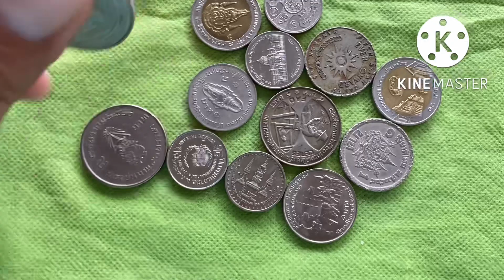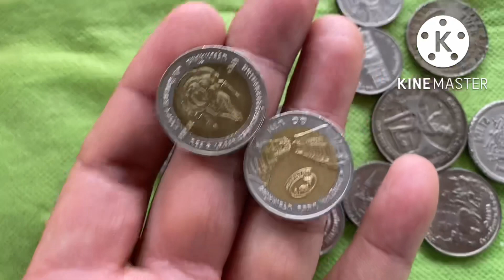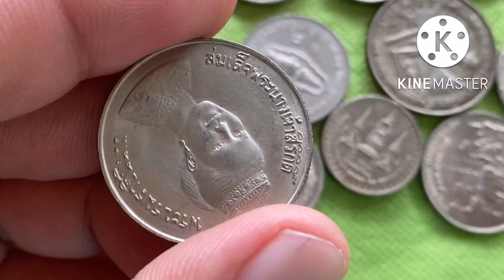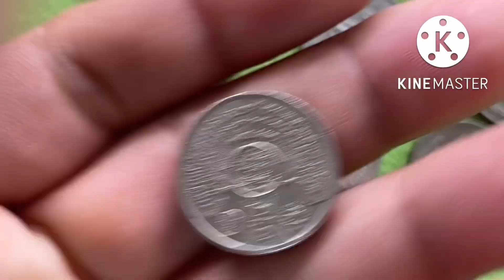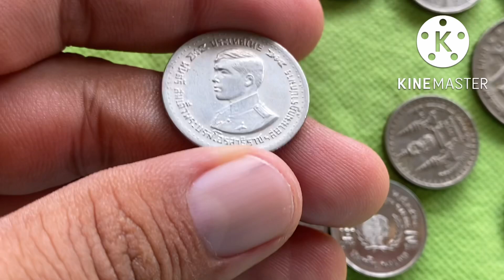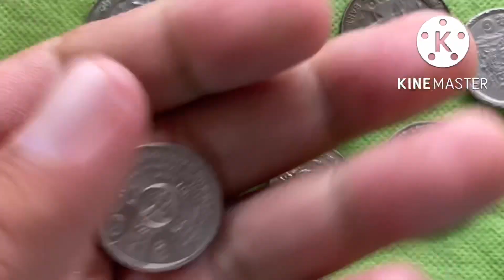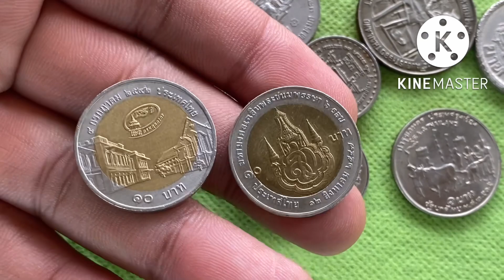เหรียญที่ระลึก/วาระ แบบไหนดี?